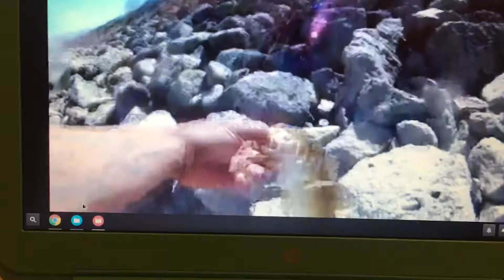River small mouth fishing